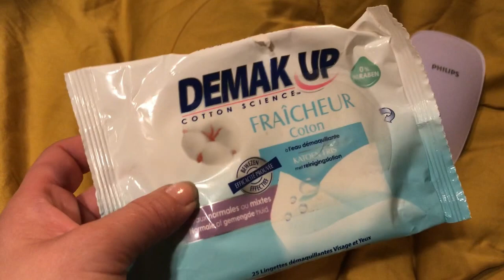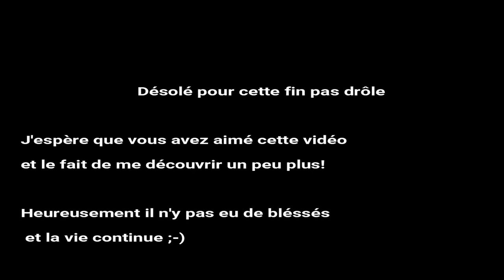VLOG - Viens , je t’amène avec moi 😜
J'espère que vous aller bien !

Comme promis voici une petite vidéo pour vous montrer en gros comment se passe une journée de taf pour moi ;-) pour rappel je suis chauffeur routier ;-)

Xoxo